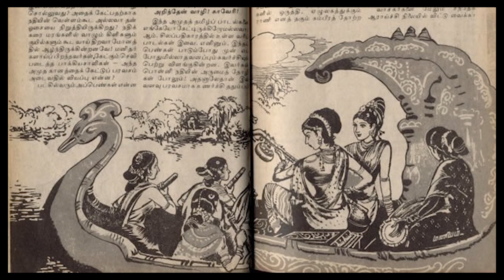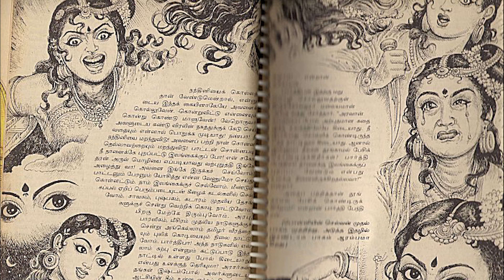Ponniyin Selvan - பேரழகாண அரக்கி நந்தினி | Nandhini is a "Witch"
In this video we are going to see  about ponniyin selvan nandhini .Nandhini was an one of the important character in ponniyin selvan.Here we make an video about the details of nandhini in poniyin selvan